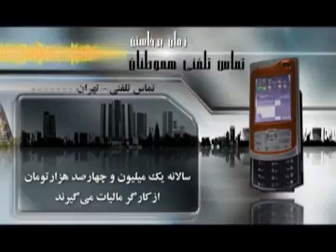زمان برخاستن : ماليات كارگران 920119